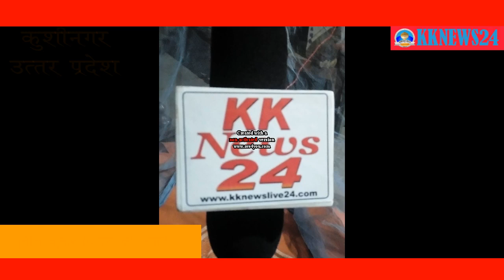press kknews 24 मिश्रौली डोल मेला को सम्पन्न कराने के लिए प्रशासन ने कसी कमर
मिश्रौली डोल मेला को सम्पन्न कराने के लिए प्रशासन ने कसी कमर
सुनील कुमार तिवारी/शम्भु मिश्र केके न्यूज 24 कुशीनगर:ः पडरौना कोतवाली थाना क्षेत्र के अति संवेदनशील माने जाने वाली मिश्रौली डोल मेला सकुशल संपन्न कराने के लिए आज शनिवार को पुलिस चैकी पर सीओ नितेश प्रताप सिंह की अध्यक्षता में शांति कमेटी की बैठक हुई ।इस दौरान डोल समितियों के लोगों ने अपनी-अपनी समस्याएं बताई। उसके पश्चात सीओ सदर ने कहा कि त्यौहार प्रेम का संदेश देता है इसे एक दूसरे समुदाय के लोगों को सहयोग देकर हर्षोल्लास के साथ मनाना चाहिए। उन्होंने हिदायत भी दी कि अगर त्यौहार में किसी ने खलल डालने की हिमाकत की तो प्रशासन सख्ती से निपटेगा।इस दौरान कोतवाल मिथिलेश राय ने कहा कि त्यौहार को सभी लोगों को मिलजुल कर आपसी सौहार्द पैदा कर मनाना चाहिए जिससे भाईचारा कायम रहे और अमन शांति बनी रहे। श्री राय ने आगे कहा कि अगले 24 अगस्त को पड़ने वाले मिश्रौली डोल मेला को आप लोगों के सहयोग से सकुशल संपन्न कराने की अपेक्षा है। इस दौरान मिश्रौली चैकी प्रभारी रमेश पुरी ने भी लोगों को अपना सुझाव दिया। वही सीओ सदर व कोतवाल मय फोर्स के साथ मेला स्थल और विश्राम पट्टी पहुंच जहां से डोल निकलता है उसका स्थलीय निरीक्षण भी किया।